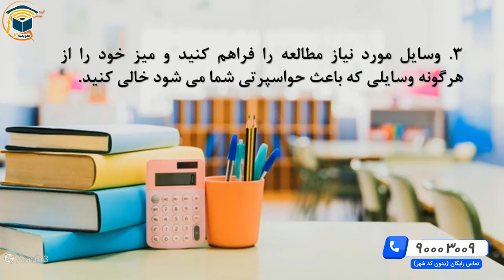Use what does the bible say about education To Look Better, Feel Better, and Make More Money